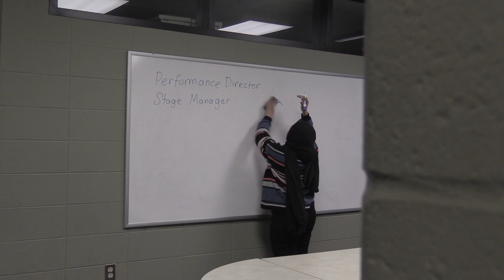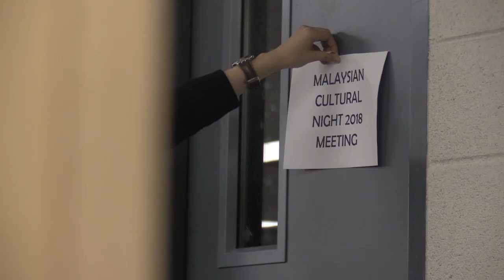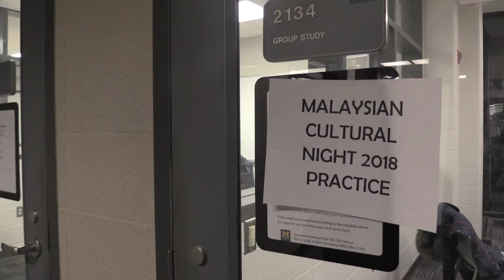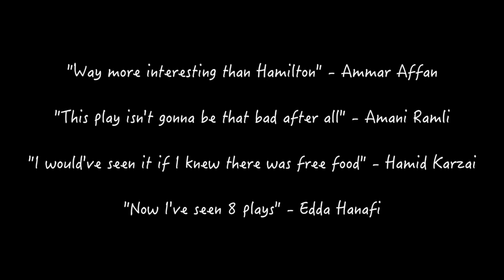MCN Trailer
This video is about MCN Trailer